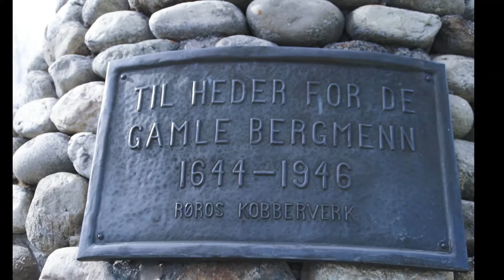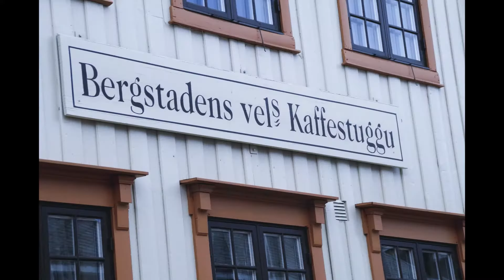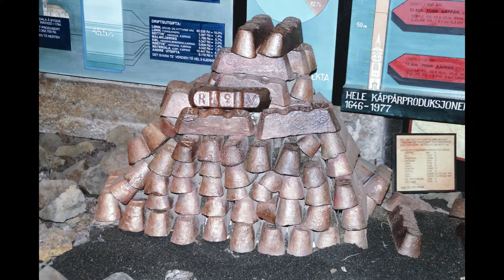Røros, Kupferhütte- und Bergwerk in Norwegen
Historischer Kupferbergbau in Røros Norwegen
Eintragung auf der World Heritage List der UNESCO
Røros copper mine museum Norway